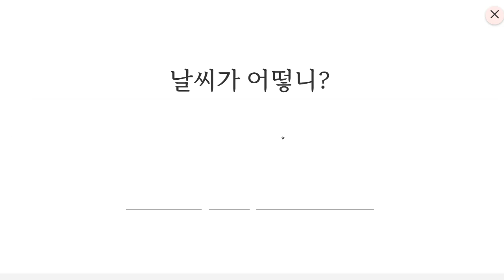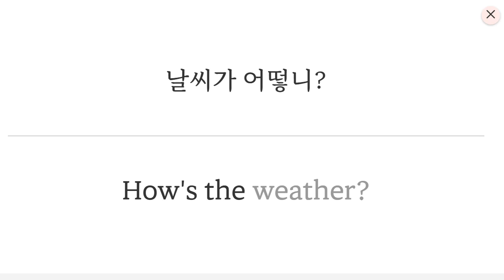Up영어 2023 08 10 초등 기초 회화 날씨 묻고 답하기 성취도 80